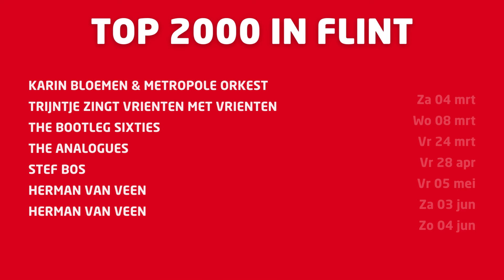Top 2000 in theater Flint Amersfoort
De mooiste muziek uit de Top 2000; je vindt het bij theater Flint. Van Queen tot The Beatles. Dat wil je niet missen!

De lijst der lijsten is weer bekendgemaakt en wij laten dat niet zomaar aan ons voorbijgaan. Ook in het nieuwe jaar staan er veel artiesten in Flint die tijdens de Top 2000 te horen zijn op de radio. Bekijk het programma en geniet van het leukste avondje uit in Amersfoort en omgeving. Waar ga jij heen?